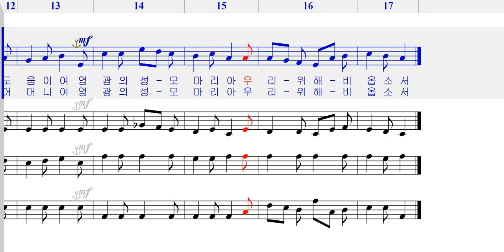소프라노 - 260 영광의 성모 [ 가톨릭성가 4부 파트연습 ]